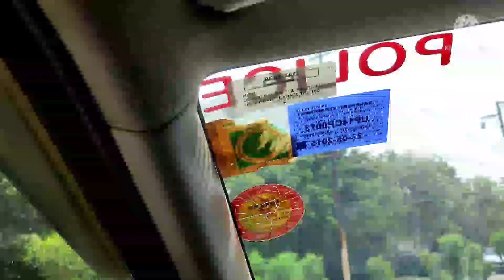routine check up ll के लिए काटने पडे चक्कर ll😞गर्मी में बेटी की तबियत खराब ll